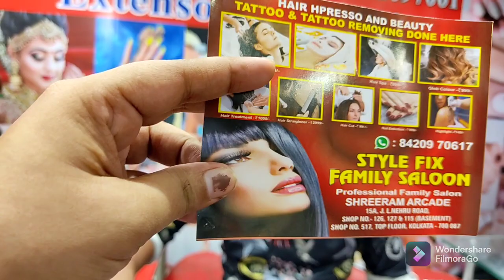Shreeram Arcade New Market Kolkata // New Market Collection // Designer collections !! Part - 2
Shreeram Arcade New Market Kolkata // New Market Collection // Designer collections !!